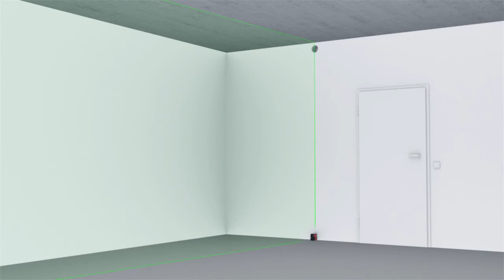DEMO van de PM 2-LG - Leidingen uitlijnen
De nieuwe Hilti PM 2-LG Lijn laser. Wij brengen een groene laserstraal naar uw bouwplaats. Deze groene lijn laser geeft maximale zichtbaarheid met scherpe lijnen. Het maakt het overbrengen van hoogtes de volgende keer nog makkelijker. Bekijk in deze instructievideo hoe u gemakkelijk uw leidingen uitlijnt.